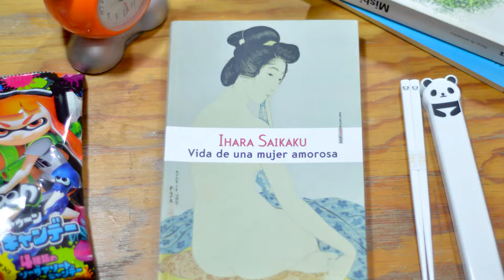"Al sur de la frontera, al oeste del sol" de Haruki Murakami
¡El primer Leyendo Japón del año!